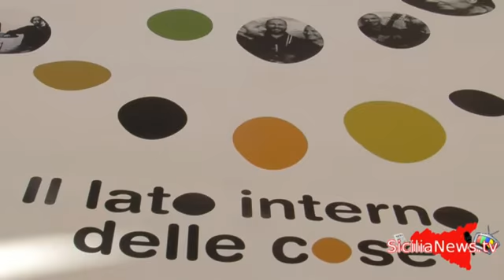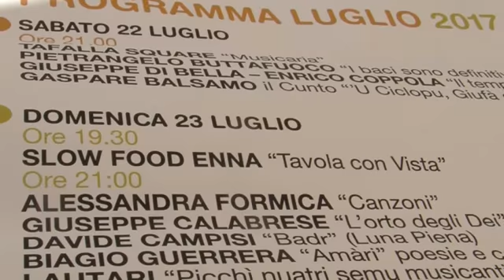Agira: riecco Entroterre in Festival (video)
Ai microfoni di SiciliaNewsTv, Filippo Mauceri, il direttore artistico dell'evento che si terrà a Case al Borgo il 22 e il 23 luglio coniugando musica, cultura, cinema e gastronomia. Intervista di Emanuele Parisi.